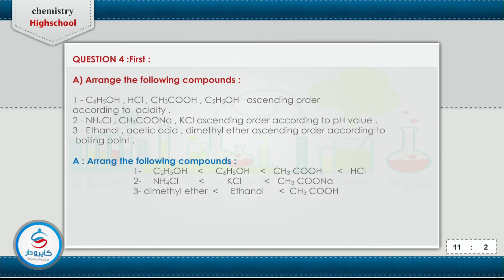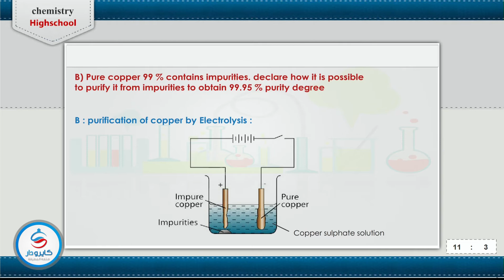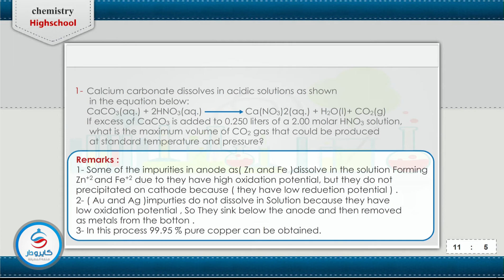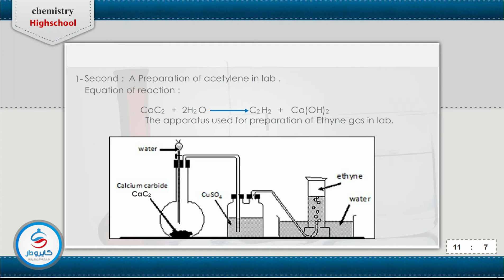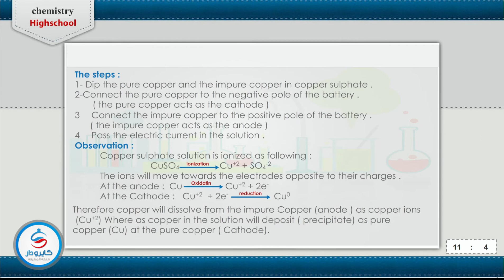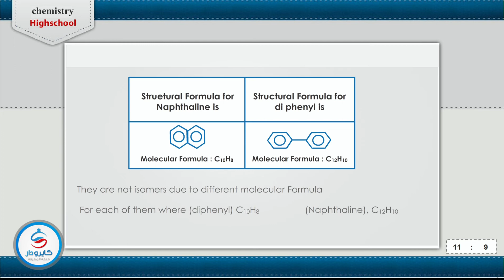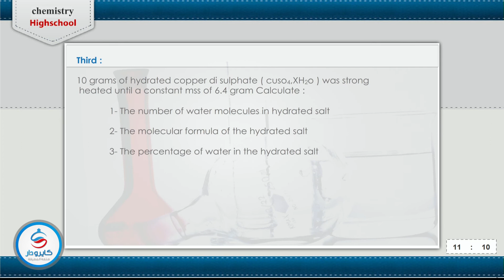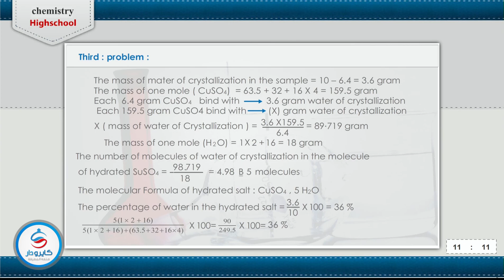مراجعة على الكيمياء لغات الجزء الرابع ثانوية عامة